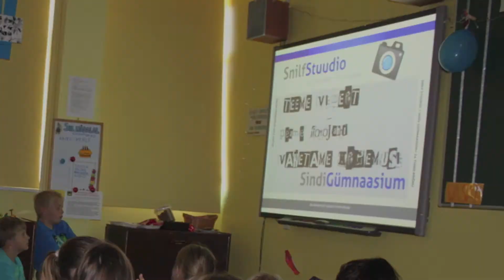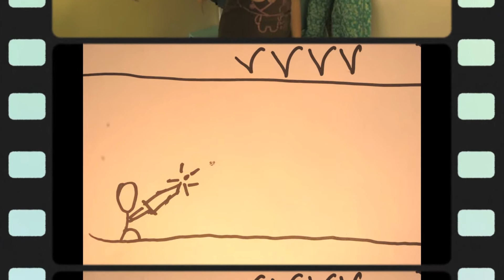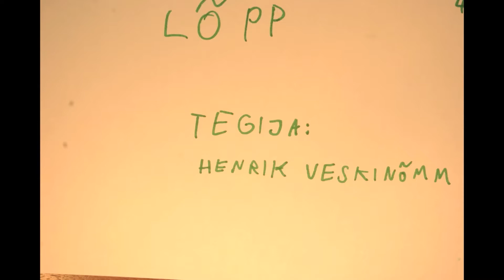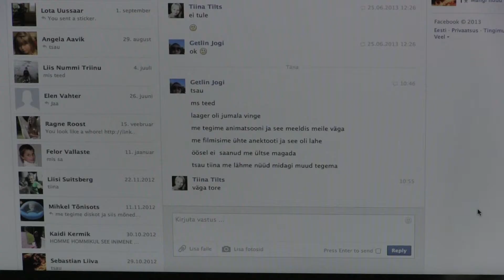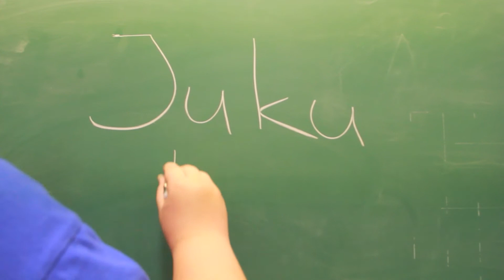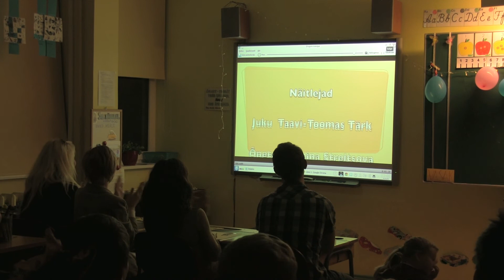Filmilaager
Salme põhikool 2013/14